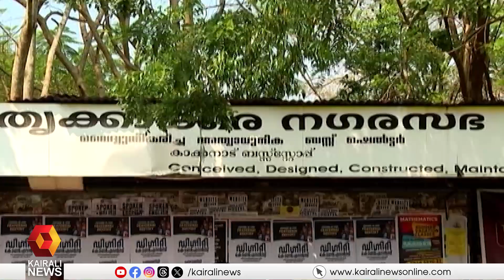ഇവിടെ ബസ് കാത്തുനിൽക്കല്ലേ; പിന്നെ 'ജീവൻ' നമ്മെ കാത്തുനിൽക്കില്ല ! | Kakkanad bus shelter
ഇവിടെ ബസ് കാത്തുനിൽക്കല്ലേ; പിന്നെ 'ജീവൻ' നമ്മെ കാത്തുനിൽക്കില്ല ! കാക്കനാട് ഹൃദയഭാഗത്തിലെ ഈ ബസ് ഷെൽറ്ററിൽ ബസ് കാത്തുനിൽക്കുന്നത് ജീവന് റിസ്കാണ് !
bus shelter at kakkanad pocess a huge danger to public life